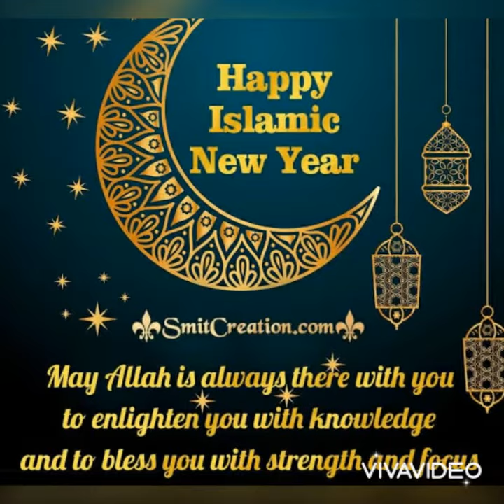Islamic New Year Greetings …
Islamic New Year start  with Mahram …
Islamic New Year Celebrations.

Must Watch …
Other Channels URL: